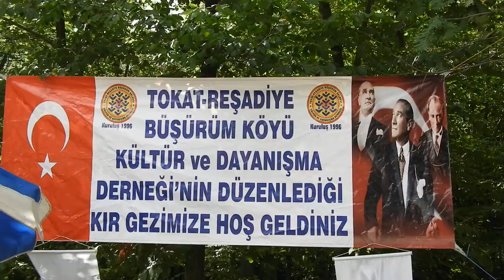18.09.2022 BÜŞÜRÜM KÖYÜ KIRGEZİSİ VİDEO ÇEKİM FATİH ATEŞ